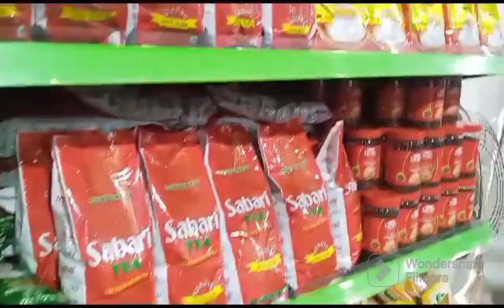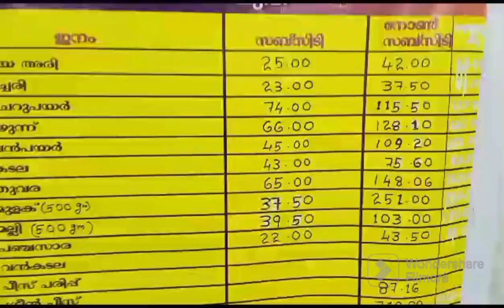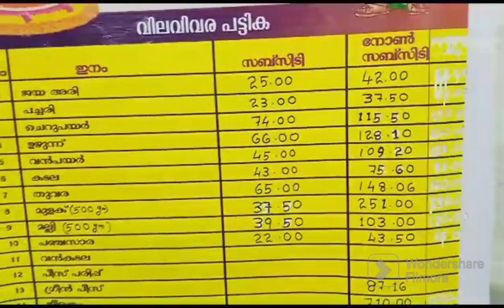ഓണം ഫെയർ ആശ്രമം മൈതാനത്ത് മന്ത്രി ജി ആർ അനിൽ ഉദ്ഘാടനം ചെയ്തു.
സപ്ലൈ കോണം ഫെയർ 23 ആശ്രമം മൈതാനത്ത് ഒരുക്കിയ സ്റ്റാളിൽ രാവിലെ മന്ത്രി ജി ആർ അനിൽ ഉദ്ഘാടനം ചെയ്തു ശ്രീമതി ചിഞ്ചൂറാണി അധ്യക്ഷത വഹിച്ചു മുഖ്യ അതിഥിയായി പ്രേമചന്ദ്രൻ  മുൻമേയർ ശ്രീമതി ഹണി ബെഞ്ചമിൻ   കൊല്ലം മേയർ പ്രസന്നഏണസ്റ്റ് മറ്റ് സപ്ലൈകോയുടെഉന്നത ഉദ്യോഗസ്ഥരും ചടങ്ങിൽ പങ്കെടുത്തു